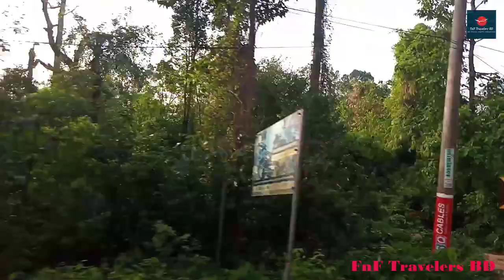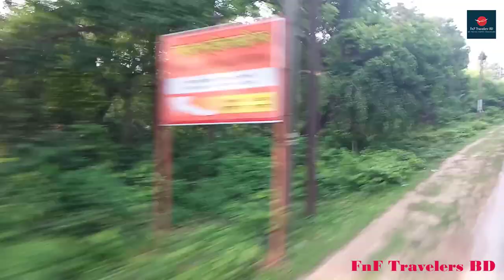ঢাকা থেকে কক্সবাজার যাওয়ার উপায় | ঢাকা টু কক্সবাজার বাসের সময় ও ভাড়া | Dhaka to Cox's Bazar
যেখানে প্রতিদিন হাজারো মানুষ সেই সৌন্দর্য উপভোগ করার জন্য দেশ-বিদেশ থেকে কক্সবাজারে আসে। এছাড়াও আরও বহু কারণবশত ঢাকা টু কক্সবাজার এই রোডে বহু মানুষ চলাচল করে।
কক্সবাজারের সঙ্গে ঢাকার যোগাযোগ মাধ্যম খুবই ভালো। কক্সবাজারের সাথে ঢাকার আকাশপথে যোগাযোগ থাকলেও বেশিরভাগ মানুষ বাস এর মাধ্যমে কক্সবাজার থেকে ঢাকা যাতায়াত করেন।

ঢাকা টু কক্সবাজার নন এসি বাস ভাড়া ৭০০ টাকা থেকে ৯০০ টাকা পর্যন্ত। ঢাকা টু কক্সবাজার এসি বাস ভাড়া ১০০০ টাকা থেকে ২৭০০ টাকা পর্যন্ত। নন এসি বাসের মধ্যে রয়েছে শ্যামলী পরিবহন, হানিফ পরিবহন, সেন্টমার্টিন পরিবহন, সাউদিয়া পরিবহন। এসি পরিবহনের মধ্যে রয়েছে সোহাগ পরিবহন, গ্রীনলাইন পরিবহন,  শ্যামলী পরিবহন, দেশ ট্র্যাভেল, হানিফ পরিবহন, এনা পরিবহন।